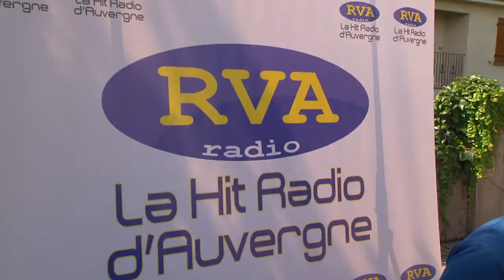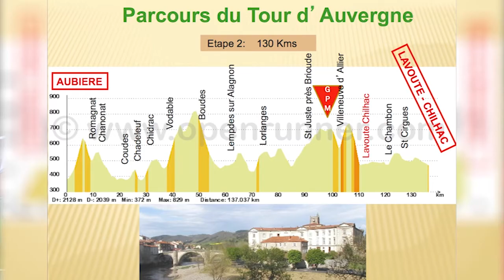Le TOUR D'AUVERGNE CYCLISTE 2013 - ETAPE 2 AUBIERE - Vendredi 26 juillet 2013